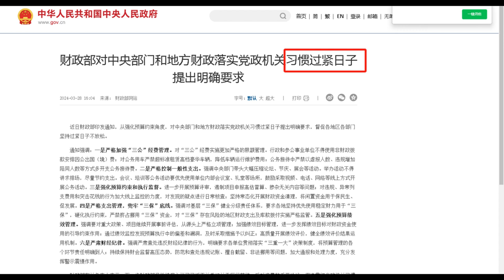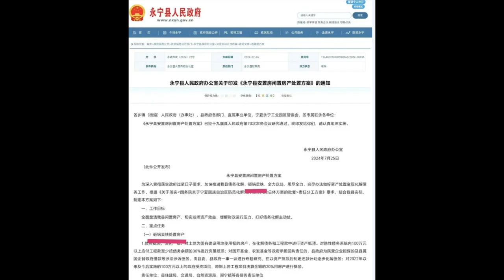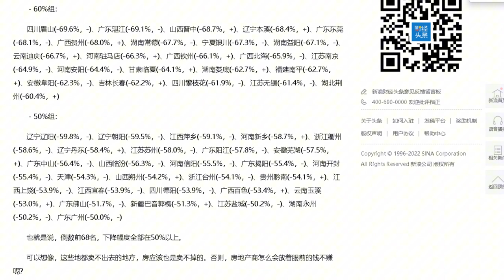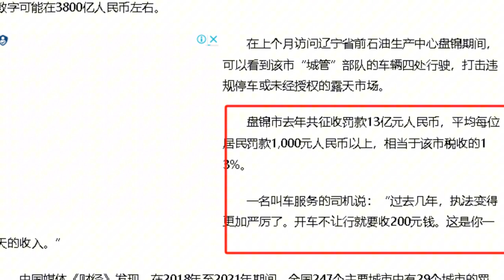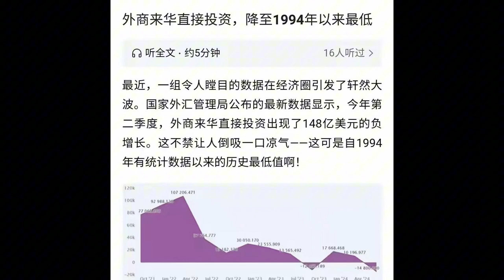砸锅卖铁最全解读